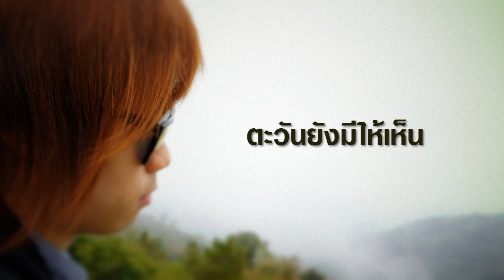Earn - ตะวันยังมีให้เห็น (COVER)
Record 2010